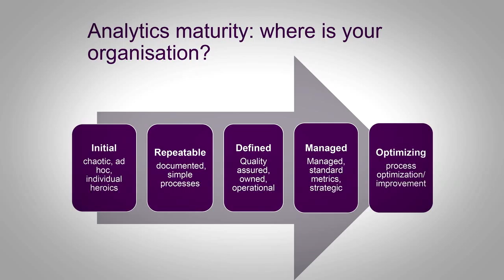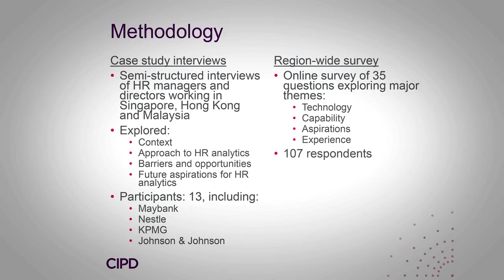Insights: HR Capability: Knowledge & Insights series (January 2016) - The Evolution of HR Analytics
TalentCorp’s first Knowledge & Insight session for the year was held at KPMG Malaysia's office in Kuala Lumpur. The session which was opened by KPMG’s Managing Director, Datuk Johan Idris and conducted by CIPD's Director of People and Strategy saw Laura Harrison commemorating the latest release of CIPD report entitled “The Evolution of HR Analytics”.